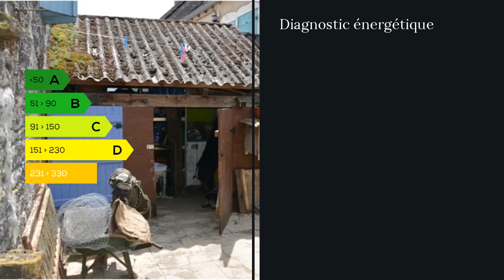A vendre - Maison/villa - Saint Boil (71940) - 4 pièces - 60m²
sur un petit terrain de 150m² maison rénové d'environ 60m² avec 2 chambres un séjour sur cuisine en L ,une véranda ,une salle de bain,cellier et petite dépendance ,toiture neuve ,poêle cheminée,double vitrage PVC,entièrement clos .  Mme Nathalie MORIN 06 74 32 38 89 / 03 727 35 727 poste 8407 Agent commercial indépendant du réseau national clairimmo Maxihome N° RSAC : 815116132 PRIUM - Ville du greffe